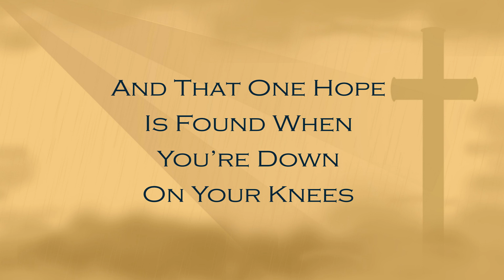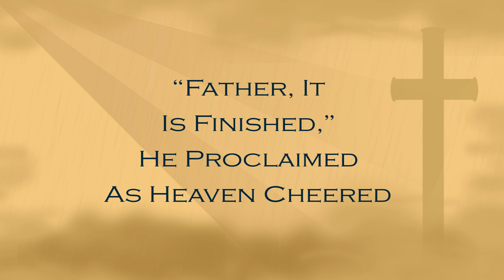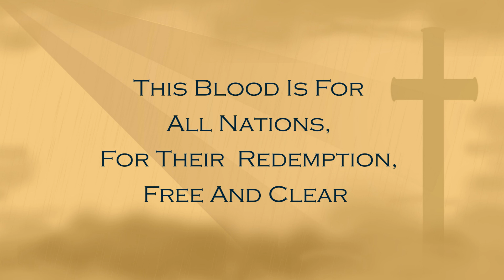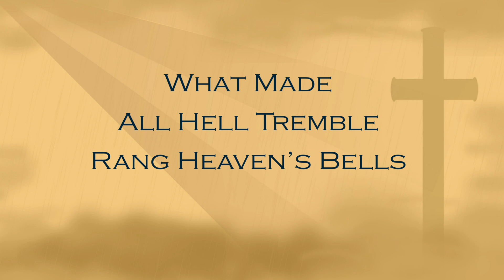“When I Knelt The Blood Fell” - Southern Gospel Song with Lyrics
“When I Knelt The Blood Fell” is a Southern Gospel Song, Made Popular by The Greenes. This is a lyric video cover of the song.